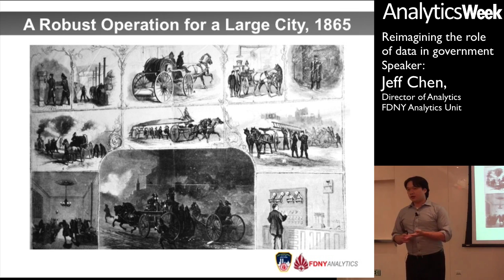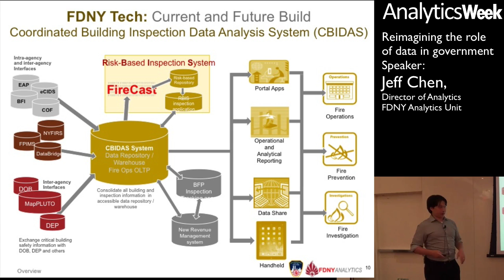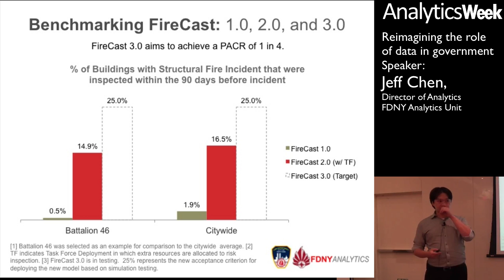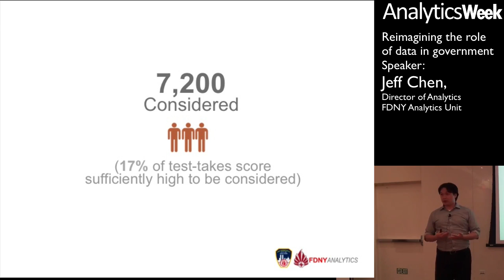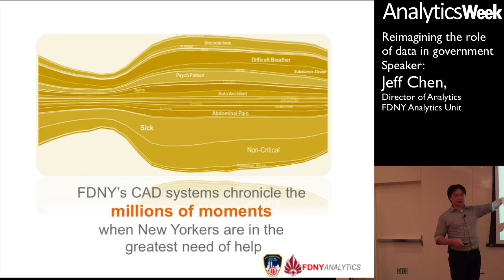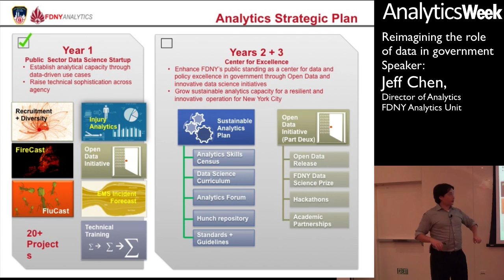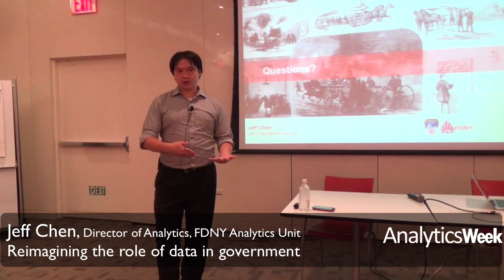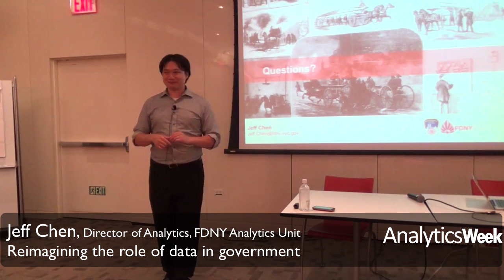Reimagining the role of data in government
With nearly 8.2 million residents and over 1.6 million fire, non-fire, and medical incidents per year, the Fire Department of New York (FDNY) is the largest municipal fire department in the United States. As a leading institution in the fire service, FDNY established its first Analytics Unit (AU) in June of 2013, charged with reimagining the role of data in operations and policy. Within the first year of operation, the AU has spearheaded 15 projects making New York City safer through machine learning , creating innovative use cases for a smarter operation, promoting public engagement through an open data initiative and building sustainable technical capacity for the fire service. Director of Analytics Jeff Chen will present an overview to analytics operations at FDNY and a strategic vision for data in government.
Speaker:

Jeff Chen, Director of Analytics
FDNY Analytics Unit
Management Initiatives
Spearheads FDNY’s data science agenda for advancing policy and operational priorities. Develops strategies that combine sophisticated statistical research-driven approaches with operations-oriented solutions. Oversees Analytics Unit and its 20+ initiatives.
AnalyticsWeek for Food and Book Raffle